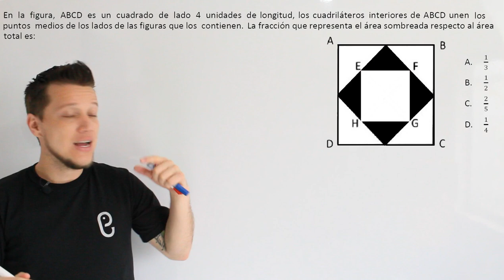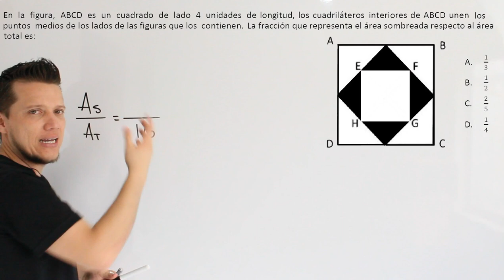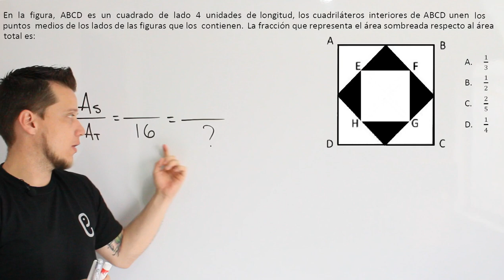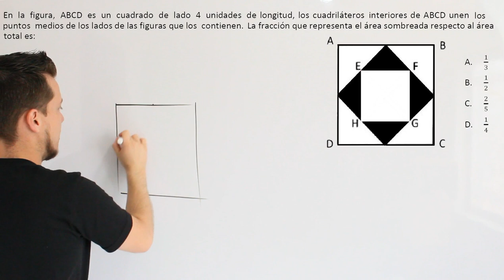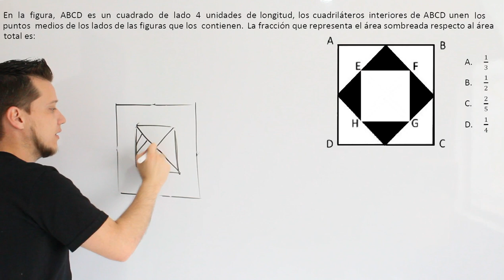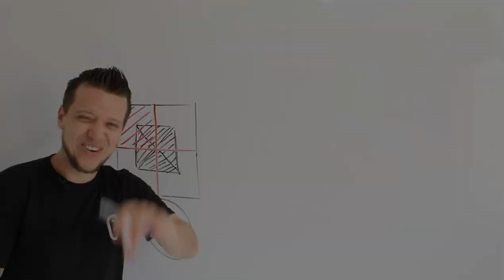🐘 Aritmética Ejercicio 22 🔥🚀